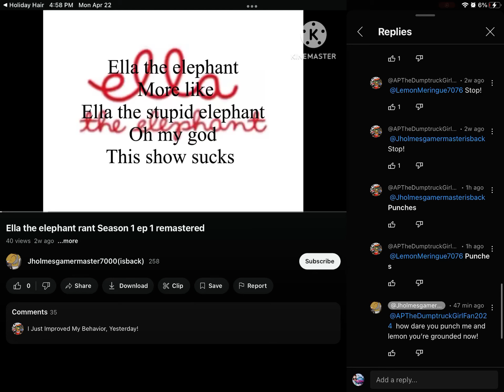I reported @Serbiaboy7000 for sending @APChanTheCutieGal2K25 AGT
AGT = a grounded threat